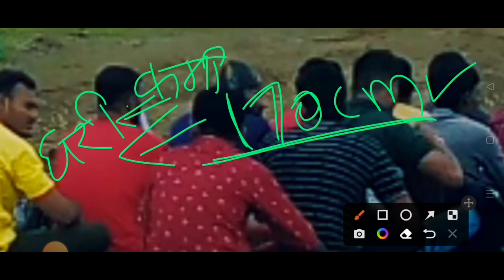MSF Bharti 2022 | 1600m ग्राउंड कसे होत आहे | आतापर्यंत काय घडले | कट ऑफ किती लागेल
नमस्कार मित्रांनो...